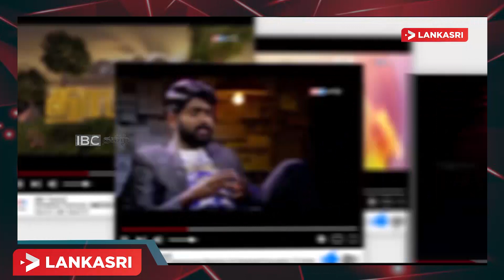சரியான நேரத்தில் அதிரடியாக பதவியேற்ற மகிந்த! பூரண ஆதரவு வழங்கும் சிறிரெலோ !!!